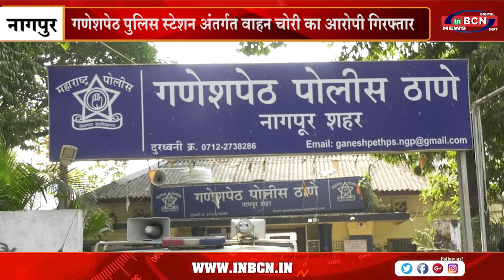गणेशपेठ पुलिस स्टेशन अंतर्गत वाहन चोरी का आरोपी गिरफ्तार | INBCN NEWS